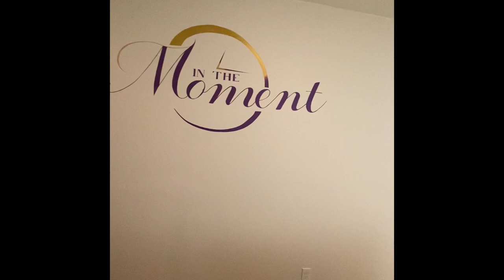Paint design / Professional Space / Painting Pretty Design Tutorial / Paint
I’m going step by step on how I achieved this design. I give instruction on what I did to create the perfect triangles.

Also see catch my current projects on Instagram @painting_pretty

Soundtrack: Tiana Major9 & Savannah Christina